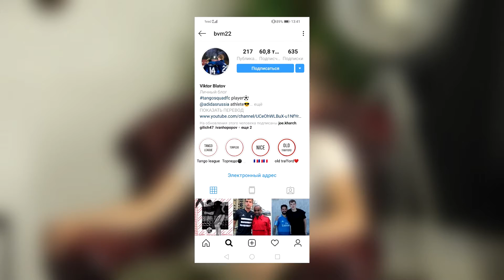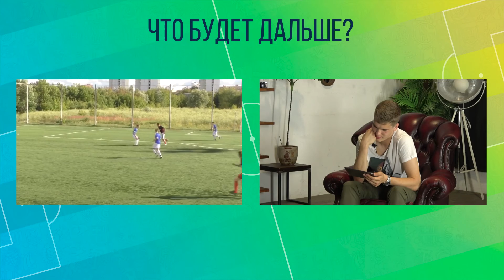AFL SHOW #1. ВИКТОР БЛАТОВ: БЕЙЛ ЛУЧШЕ МАРСЕЛО, ПОБЕДА НАД АЯКСОМ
AFL SHOW #1

Первый выпуск шоу о AFL и людях, которые в ней играют. Обязательно проявляйте активность под постом - только так мы будем делать лучше и интереснее.

Гость: Виктор Блатов
Ведущий: Никита Гиль